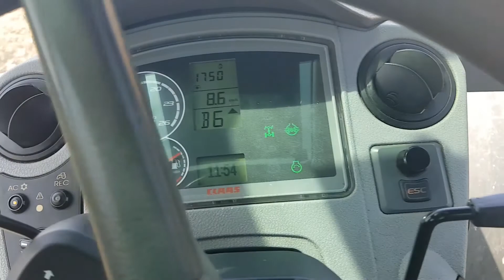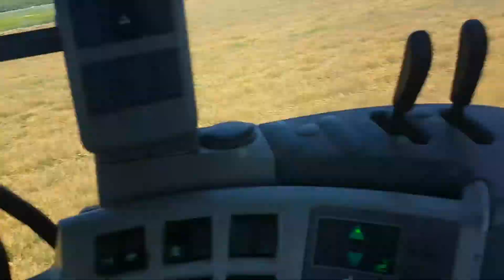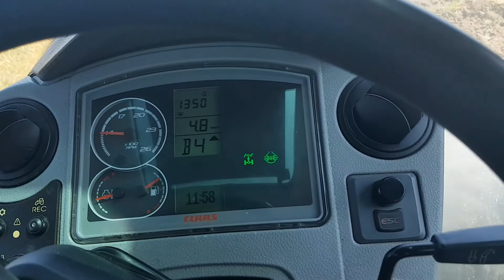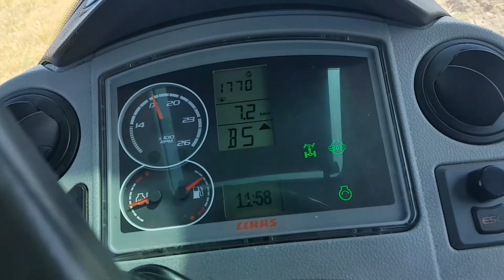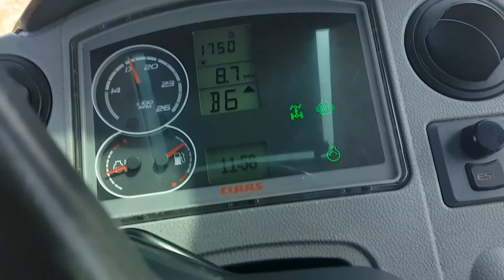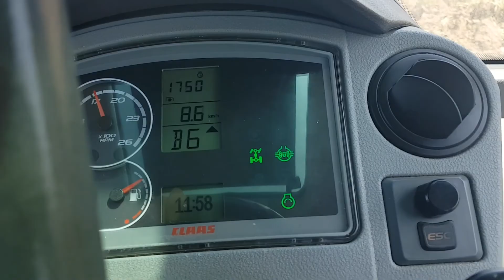Claas Axion + Rabewerk Ploughing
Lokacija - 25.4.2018